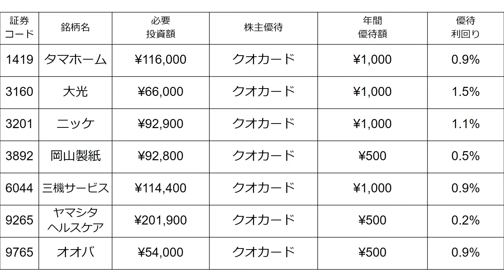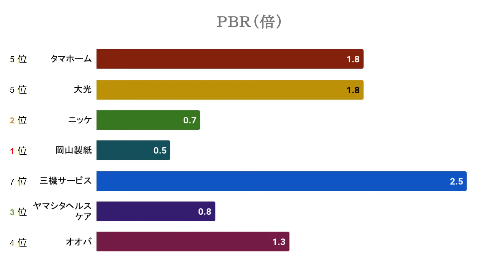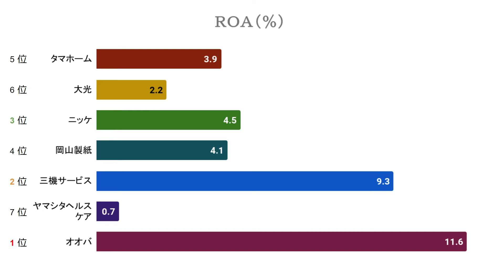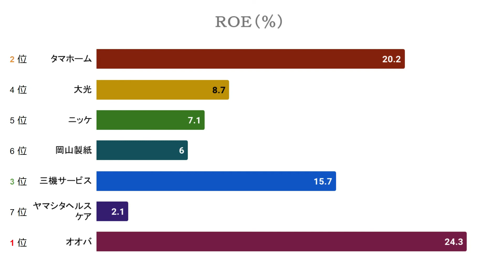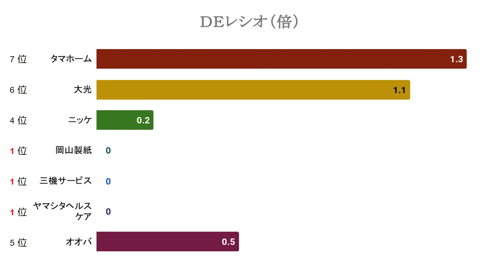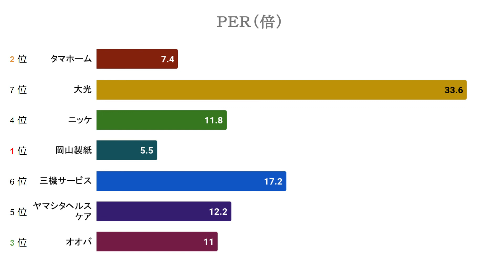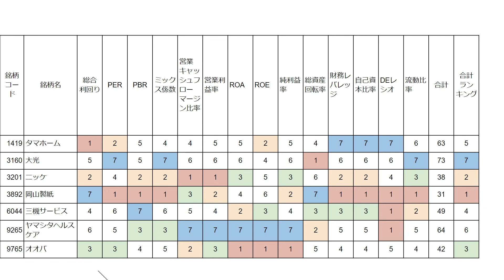NISAで狙う☆株主優待７つ比較ランキング【５月権利】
もう少しで1,000人達成☆もう少し皆さんのお力を(^^♪ 使い勝手のいいクオカードがもらえる

【1419】タマホーム
【3160】大光
【3201】日本毛織
【3892】岡山製紙
【6044】三機サービス
【9265】ヤマシタヘルスケアホールディングス
【9765】オオバ

について、比較してランキングにしてみました☆